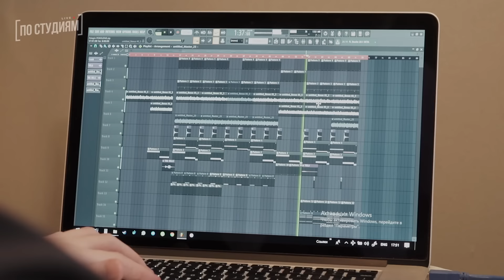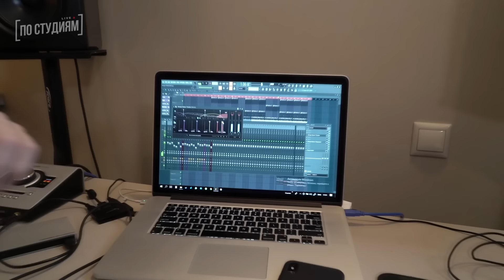PALAGIN о своем теге Palagin On a Beat и работе с Тимати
Часть выпуска [ПО СТУДИЯМ], в которой битмейкер Влад Палагин поведал историю создания своего войс тега "Palagin on a beat". Так же Влад рассказал о том, как создавался бит для трека Тимати feat. GUF - Поколение.

Следить за DJ DIMIXER!